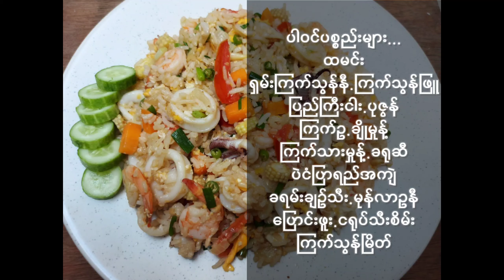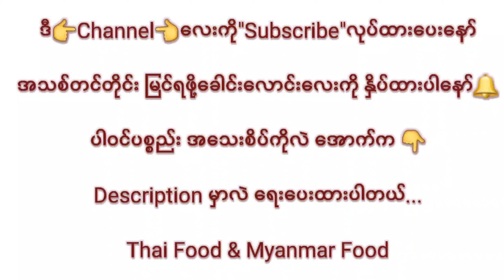ပင်လယ်စာ ထမင်းကြော်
ပါဝင်ပစ္စည်းများ.
ထမင်း(အနည်းငယ် မာရပါမည်)
ရှမ်းကြက်သွန်နီ
ကြက်သွန်ဖြူ
ပြည်ကြီးငါး (ရေနွေးဖျောပါ)
ပုဇွန်
ကြက်ဥ
ချိုမှုန့်
ကြက်သားမှုန့်
ခရုဆီ
ပဲငံပြာရည်အကျဲ
ခရမ်းချဉ်သီး
မုန်လာဥနီ
ပြောင်းဖူး
ငရုပ်သီးစိမ်း
ကြက်သွန်မြိတ်